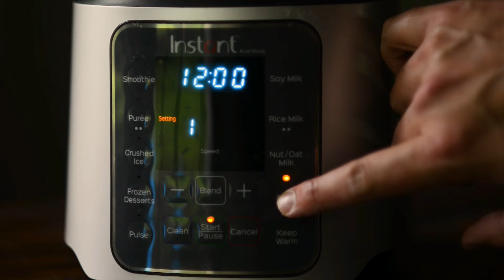Creamy Tomato Basil Soup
This Tomato Basil Soup Recipe is as easy as making the canned stuff but tastes a hundred times better with fresh veggies and a super easy cooking blender.

INGREDIENTS
1 Yellow Onion, diced
1 Celery Stalk, sliced
1 Large Carrot, sliced
28 Oz San Marzano Tomatoes, canned
1 Tbsp. Minced Garlic
2 Tbsp. Dried Basil
1 Tbsp. Sugar
3 Sun-dried tomatoes
1⁄4 tsp. Kosher Salt
1⁄4 tsp. Black Pepper
1 Tbsp. Tomato Paste
2 Cups Chicken Stock
1 Cup Heavy Cream
8 Oz Parmesan Cheese, freshly grated

00:00 Creamy Tomato Basil Soup Introduction.
00:19 Prepare Tomato Soup Veggies for Blender.
01:29 In a Cooking Blender add the veggies, herbs, spices, San Marzano Tomatoes, and Chicken Broth.
02:12 Press the Soup button twice or corresponding setting if you aren't using the Ace Nova Blender. Then press start.
02:49 Once the blender is complete add the cream and freshly grated parmesan(optional) and press the pulse button once, then start.
03:10 Serve hot with fresh basil, parmesan cheese, oyster crackers, grilled cheese sandwiches, cheese frenchees, or whatever you like.